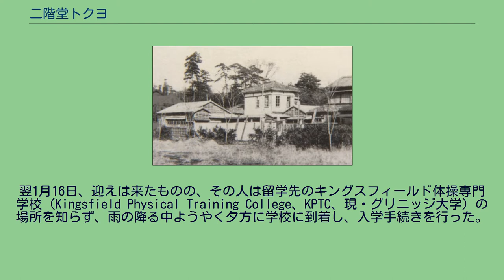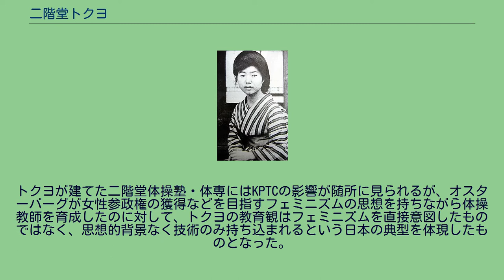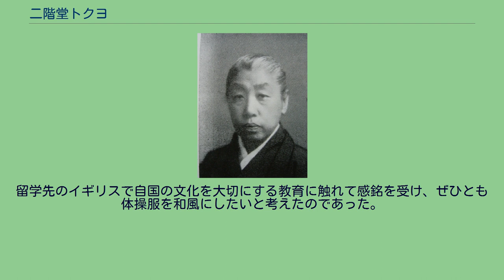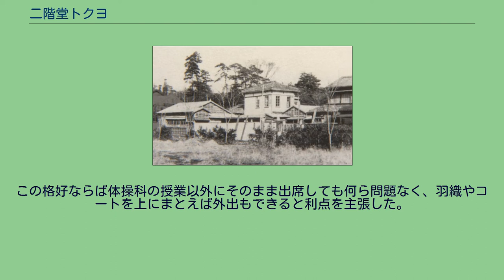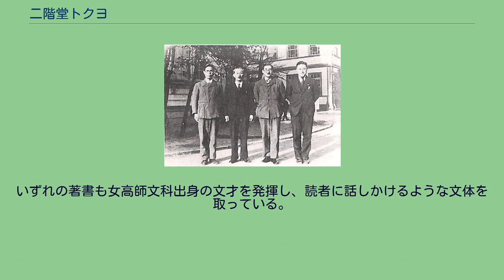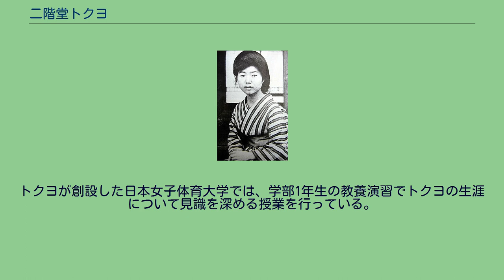二階堂トクヨ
二階堂 トクヨ（にかいどう トクヨ、1880年12月5日 - 1941年7月17日）は、宮城県大崎市（旧・三本木町）出身の体育指導者・教育者。
日本女子体育大学の創設者にあたり、「女子体育の母」と称される。
日本初の女子オリンピック選手である人見絹枝のほか、8名のオリンピック選手を育てた。
イギリス留学で学んだスポーツの普及に努め、女子のスポーツとしてクリケットとホッケーを日本に初めて紹介した。
1880年（明治13年）12月5日に宮城県志田郡桑折村（現・大崎市三本木桑折）にて父・保治、母・キンの長女として生まれる。
父方・母方ともに会津藩士の家系であった。
三本木は豊かな自然に囲まれた山あいの里であり、トクヨはどんな花の名所よりも美しいと讃える歌を残している。
1887年（明治20年）、父の赴任地・松山の松山尋常高等小学校（現・大崎市立松山小学校）に入学するが、間もなく父の転勤により三本木尋常高等小学校（現・大崎市立三本木小学校）に転校する。
三本木小では尋常科4年・高等科4年の計8年間学び、成績は普通であったが、「女子には高度な学問は不要」と考える当時の風潮からすると、高等科をきっちりと卒業させた二階堂家は教育熱心であったことが窺える。
高等科4年生（1894年=明治27年）の夏休みに叔父の佐藤文之進（仙台市立立町小学校教師）から『日本外史』を習ったことで学問に目覚め、文学少女に成長した。
なお、小学校時代の8年間、トクヨは体操（体育）の授業を受けたことがなかった。
1895年（明治28年）に三本木小高等科を卒業し、予備講習会を経て、同年11月10日に尋常小学校本科准教員の免許を取得する。
地元の三本木小学校に就職し、坂本分教場で准教員となった。
坂本分教場では老教師が教えていたため、「鬼ごっこをしましょう」と誘う15歳の「二階堂先生」の出現に児童は驚いた。
月給は1円50銭と新米教師の相場と同等で、初任給を神棚に祀った。
分教場での教師生活を続けるうちに更に上級学校へ行って学問を身に付けたいという思いが募ったが、宮城県尋常師範学校（宮城師範、現・宮城教育大学）は女子部を廃止しており、トクヨは進学ができなかった。
しかしトクヨは諦めず、全く縁のない福島民報に手紙を送って福島県尋常師範学校（福島師範、現・福島大学人文社会学群）への入学の斡旋を依頼した。
福島師範には福島県民でないと入学できなかったことから、戸籍上養子縁組すれば面倒を見るという返事を受け取ったトクヨは、これを受諾して1896年（明治29年）3月に福島民報の社長・小笠原貞信の養女となり、小笠原トクヨを名乗った。
こうして同年4月に福島師範へ入学、1899年（明治32年）3月に高等小学校本科正教員の資格を得て卒業した。
福島師範では体操の授業があり、トクヨはほぼ休まず出席していたが、面白みに欠けたため、心ここにあらずという状態で臨み、「時間の無駄だ」と不満を漏らしていた。
この時トクヨが学んだのは、すでに魅力を失っていた普通体操であり、体操が他の教科よりも1段低く見られていたことも手伝って、トクヨはより一層つまらなく感じたのであった。
ただし、実地授業でトクヨが体操を教えると高く評価され、卒業まで校内では筒袖・袴姿で過ごすことを許された。
成績優秀で附属小学校の訓導に就くことを求められるも固辞し、安達郡油井村の油井尋常高等小学校（現・二本松市立油井小学校）に赴任し、訓導として尋常科2年生の担任になった。
担任クラスには長沼ミツという児童がおり、その姉で高等科3年生の智恵子とも親しくなった。
智恵子とは、後に高村光太郎の妻になる高村智恵子のことであり、智恵子はトクヨに懐いた。
1900年（明治33年）4月、油井小を休職し、女子高等師範学校（女高師、現・お茶の水女子大学）文科に入学する。
当時の女高師は高嶺秀夫が校長を務め、和歌の尾上柴舟、体操の坪井玄道をはじめ、安井てつ・後閑菊野らの授業を受けた。
トクヨは特に尾上柴舟の授業に魅了され、自作の歌を褒められて「小柴舟」の名をもらうほどであった。
一方で体操の授業には全く関心がなく、欠課や見学など何とか授業に出ないようにしていた。
なおトクヨ在学中の体操の授業では、矯正術や舞踊が教えら...